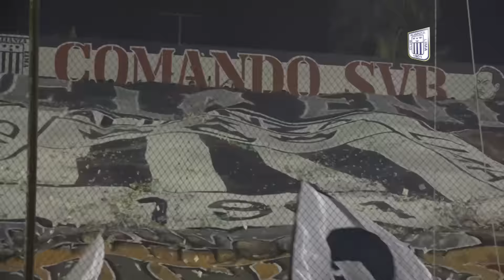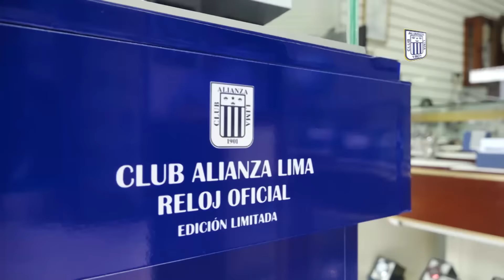Alianza Lima Noticias: Edición 436 (10/11/15)